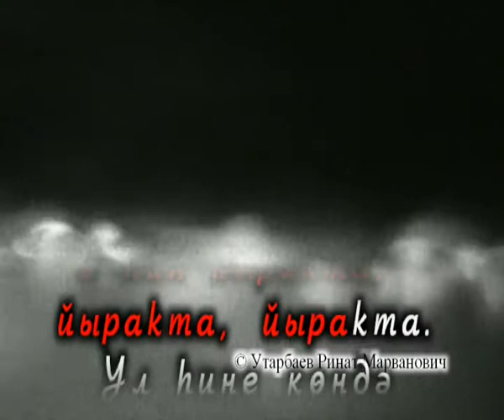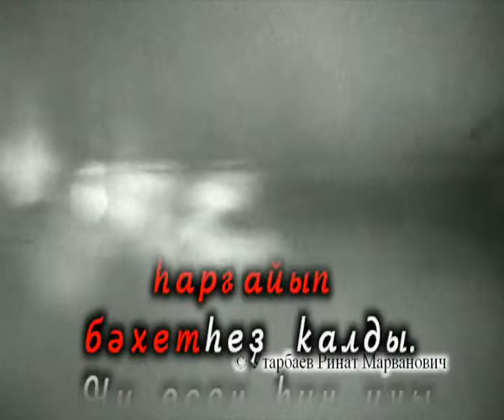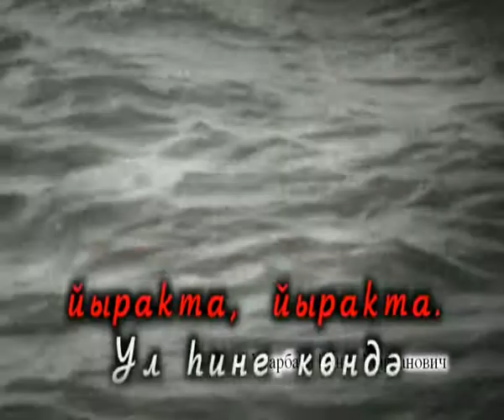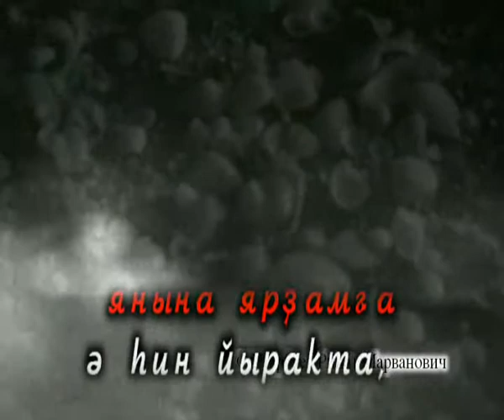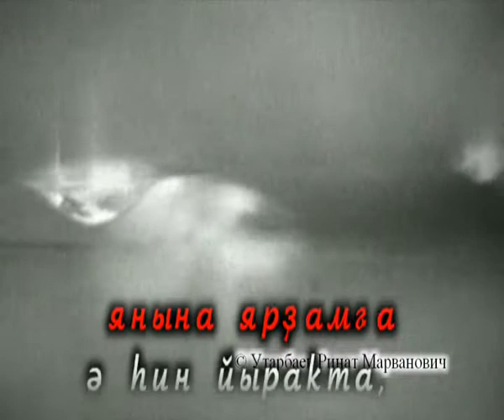yl hine kete